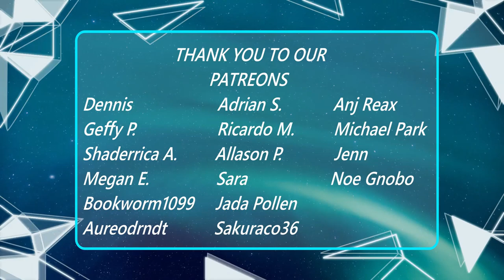BINI sings their latest single 'Kapit Lang' on ASAP Natin 'To | ASAP Natin 'To (REACTION)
CHECK OUT OUR REACTION TO BINI sings their latest single 'Kapit Lang' on ASAP Natin 'To | ASAP Natin 'To
FOLLOE BINI TV

Kumu: bini_ph

SHEENA